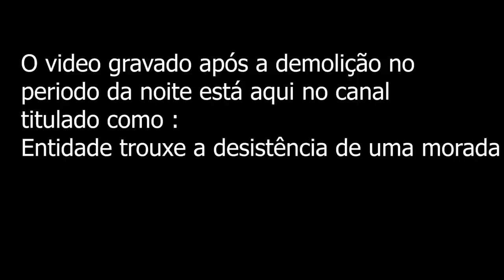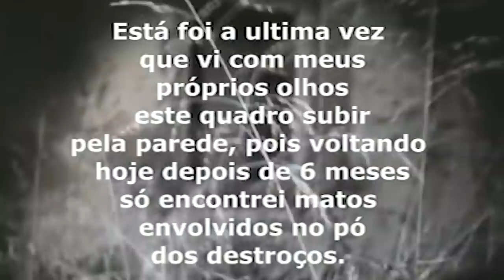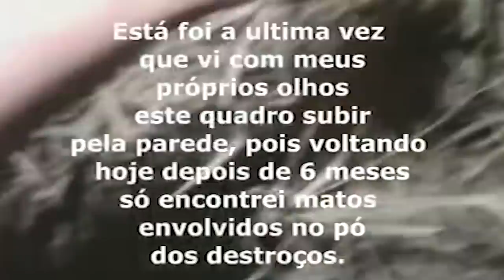Memória Sobrenatural ; malum Interminabilitatem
Este video traz uma comunicação ao passado em contato com o sobrenatural